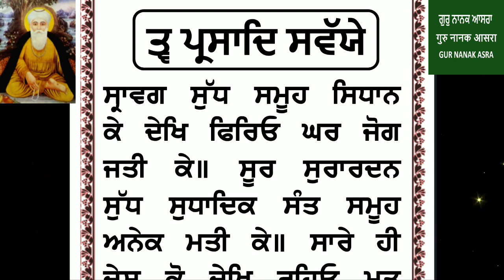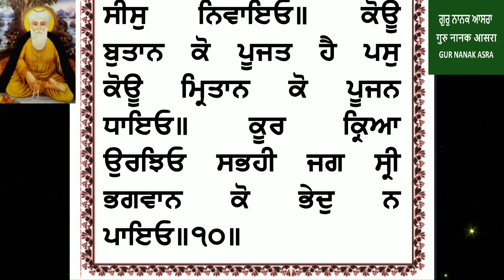ਤਵ ਪ੍ਰਸਾਦ ਸਵੈਯੇ ਪਾਠ | tav prasad savaiye path gurnanakasra vol 24m09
ਤਵ ਪ੍ਰਸਾਦ ਸਵੈਯੇ ਪਾਠ | tav prasad savaiye path gurnanakasra vol 24m09 from Gur Nanak asra youtube channel.